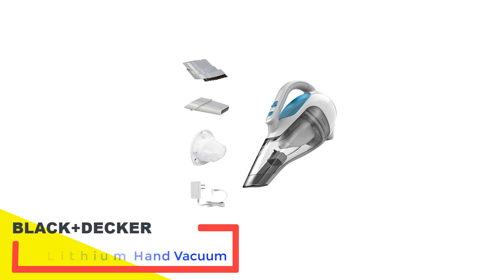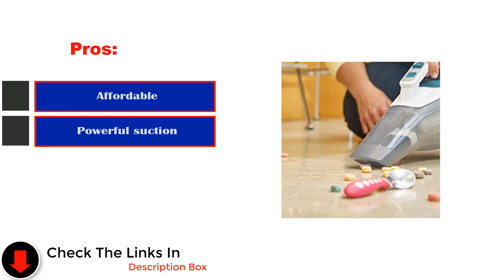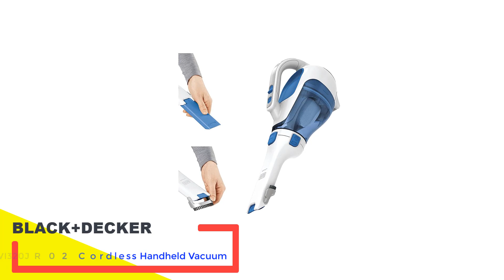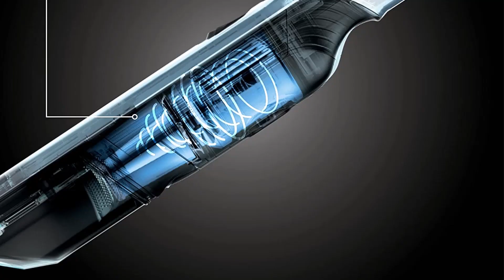✅ Best Handheld Vacuum Cordless - What Are The Best Vacuum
Top 5 Best Handheld Vacuum Cordless 2023

📌Product Link📌:
☄️1. BLACK+DECKER dustbuster Cordless Handheld Vacuum
📌Global Prices
📌Indian Prices : N/A
☄️2. Bissell Pet Hair Eraser Lithium Ion Cordless Hand Vacuum
📌Indian Prices : N/A
☄️3. BLACK+DECKER 20V Max Handheld Vacuum, Cordless
📌Global Prices
📌Indian Prices : N/A
☄️4. BLACK+DECKER dusbuster Handheld Vacuum
📌Global Prices
📌Indian Prices : N/A
☄️5. Shark WV201 WANDVAC Handheld Vacuum
📌Global Prices
📌Indian Prices : N/A